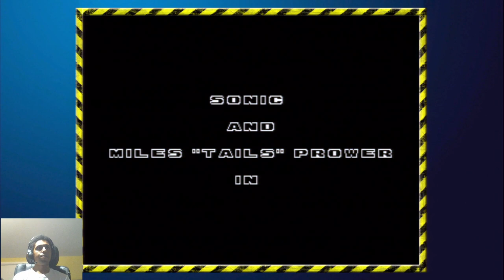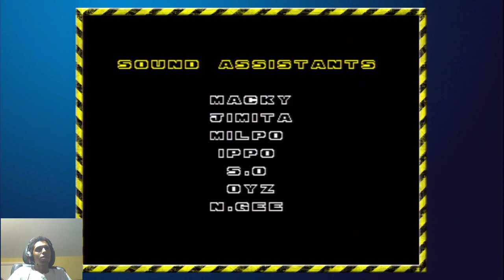Sonic the Hedgehog 2 (Sega Genesis) | Casual Playthrough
Here is the full playthrough of Sonic the Hedgehog playing on the PlayStation 3 in the Sonic's Ultimate Genesis Collection.